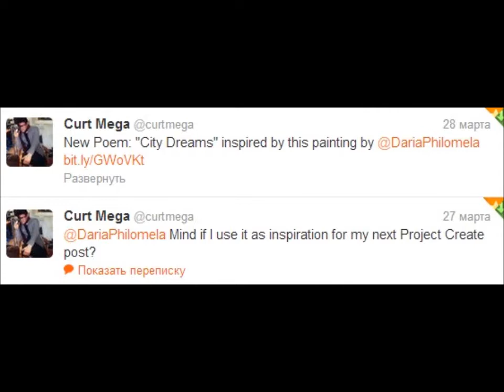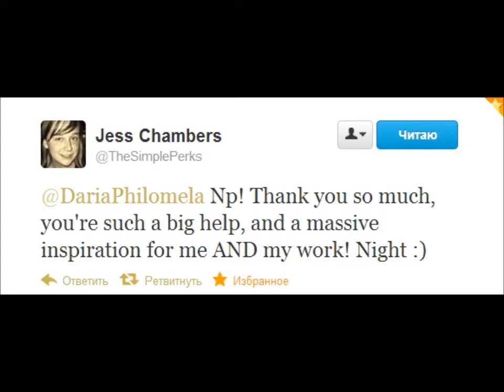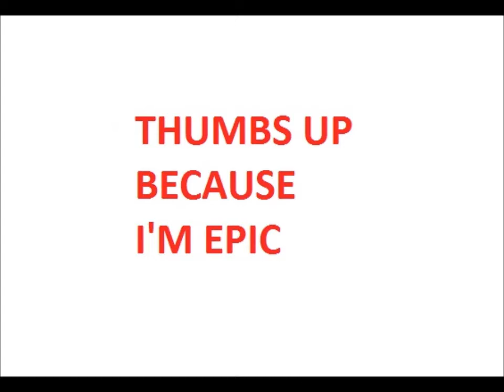My 2012 | Daria Philomela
It's not everything what actually happened, but I didn't want to bore you to death)) Happy New Year, guys!!